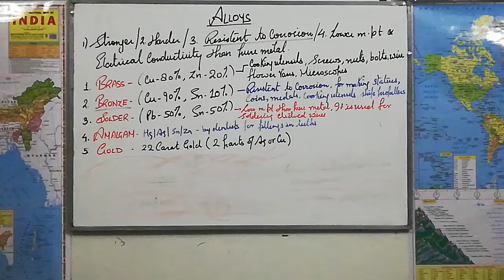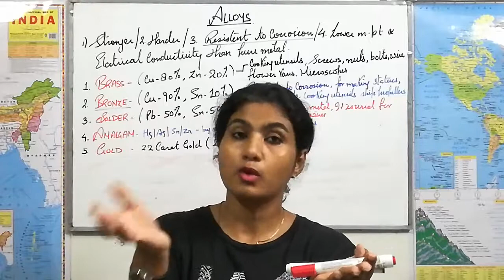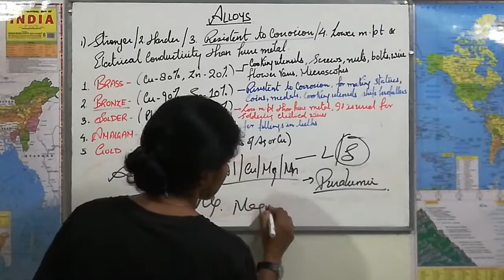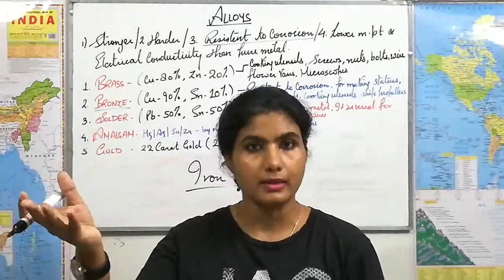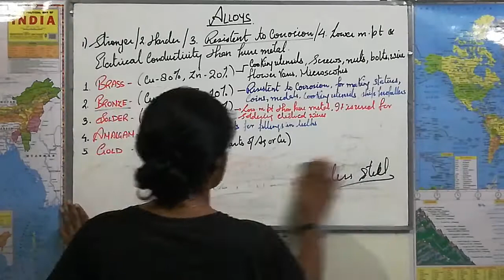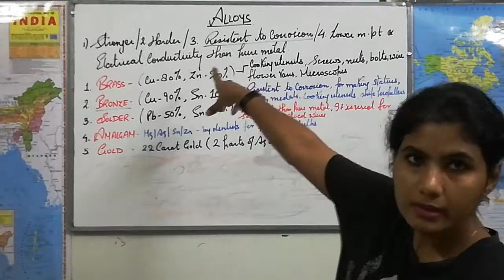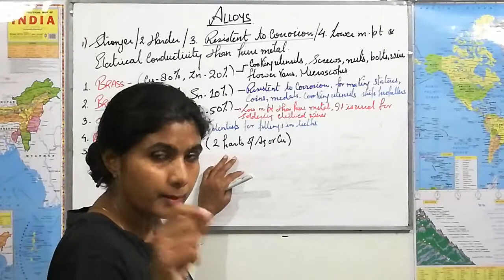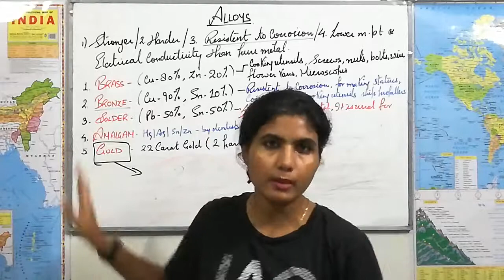Alloys ...Class X..Metals and Non Metals Ep 24 (19/09/20)